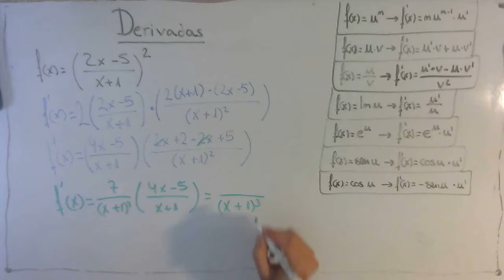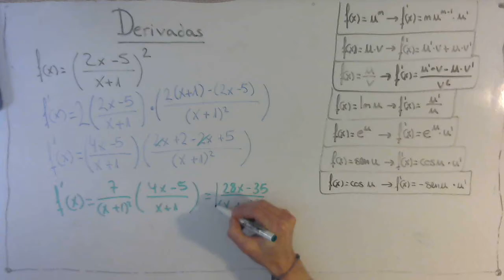Derivar un cociente al cuadrado de dos polinomios | DERIVADA RESUELTA